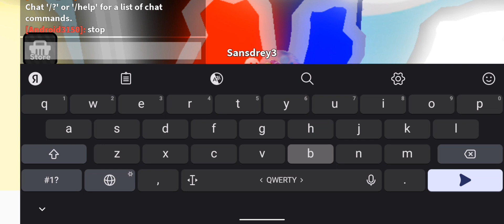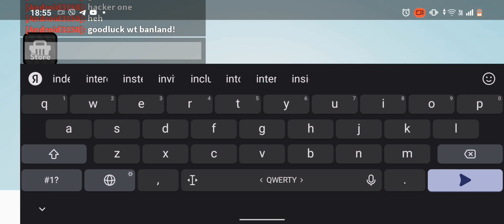flying hacker💀. for slap battles devs